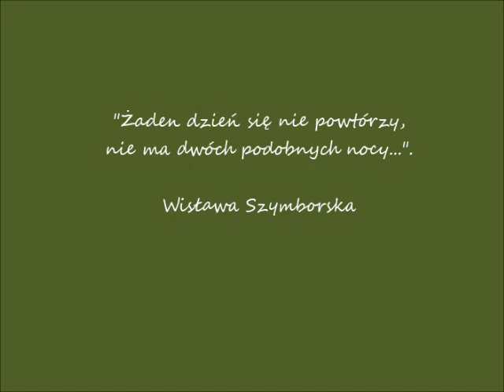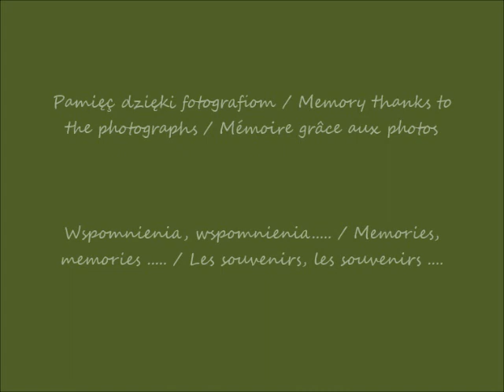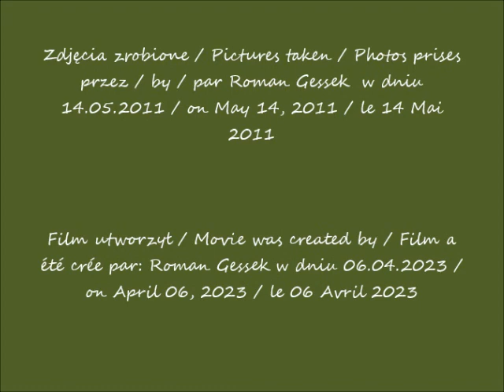2023 04 06 14 05 2011 Warszawa Łazienki Królewskie cz 1 spacer w Noc Muzeów po 20 22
Łazienki Królewskie / Royal Łazienki / Łazienki Royale
Spacerując po parku w Noc Muzeów / Strolling in the park on the Night of Museums / En flânant dans le parc à la Nuit des Musées
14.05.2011 po / after / après 20.22